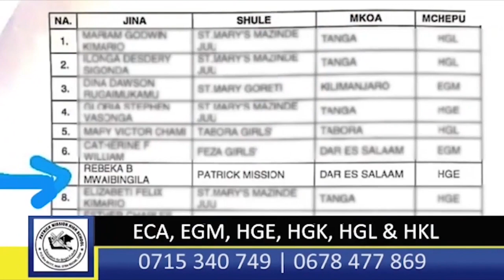AHMED ALLY AUKUBALI MZIKI WA RAJA/ JAMAA WANAJUWA/ MASHABIKI/ "NIMEJIFUNZA MENGI"/ "TUNARUDI DAR"